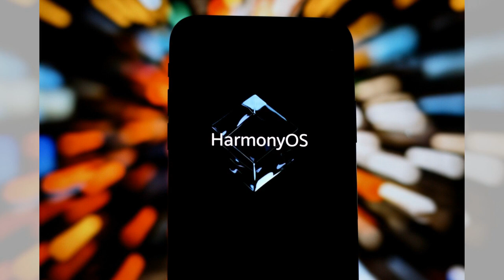華為即將推出自家操作系統HarmonyOS Next：六度解析20240915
大家好！歡迎來到我們的六度解析節目！今天我們要深入探討華為即將推出的移動操作系統——HarmonyOS Next。這不僅僅是一個系統更新，更是華為在與安卓和iOS的競爭中所下的一盤大棋。陳新新表示，這個“純血”版本的HarmonyOS將不再依賴安卓，而是完全自主開發，這一點無疑讓人充滿期待。

自2019年以來，華為在這一領域的迅速發展可謂驚人，超過9億台設備上運行著HarmonyOS，並擁有254萬名開發者。華為更計劃投入70億元人民幣來推動這一生態系統的發展，顯示出他們的雄心壯志。隨著Mate 70系列的發布，HarmonyOS Next即將進入商用，並且京東等企業已經開始為這一系統開發應用。

更令人振奮的是，根據最新報告，HarmonyOS在中國市場的份額已迅速增長，甚至超越了蘋果的iOS，成為第二大移動操作系統。這一切都預示著華為在全球技術競爭中一展雄風的機會。在如此激烈的市場環境中，華為的這一舉措無疑將成為業界的焦點。